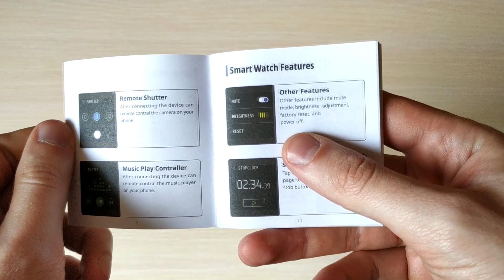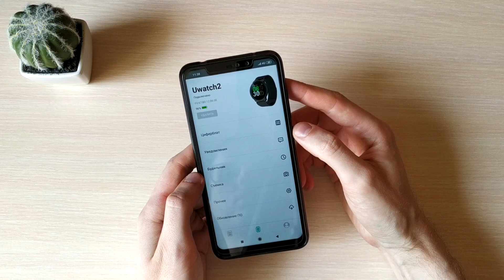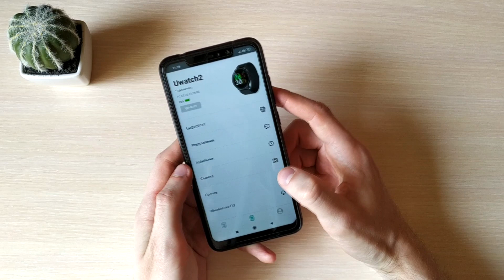Современная Классика. UMIDIGI Uwatch2 / Честный Отзыв!!!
Обзор смарт часов UMIDIGI Uwatch2 после месяца использования!
Что понравилось, а что нет? Вы узнаете в этом видео!

С 27 марта по 1 апреля на Aliexpress крутая распродажа в честь десятилетия и данные часы как собственно и многие товары можно урвать по реально минимальной цене, не упустите свой шанс сэкономить. А если сэкономить хотите еще больше, не забывайте пользоваться КЭШБЭК сервисом, я рекомендую BACKIT, сам им пользуюсь. Ссылка на регистрацию в Кэшбэк сервисе